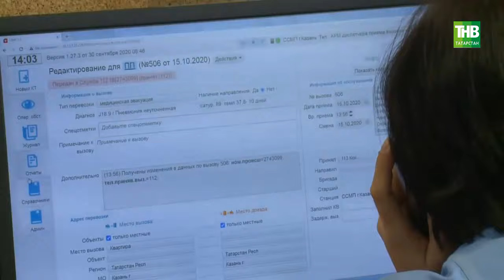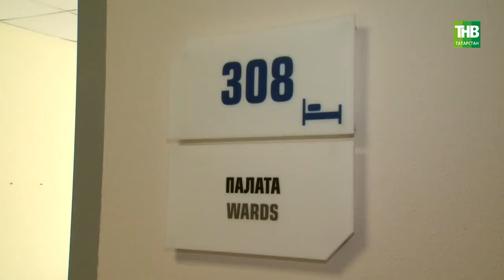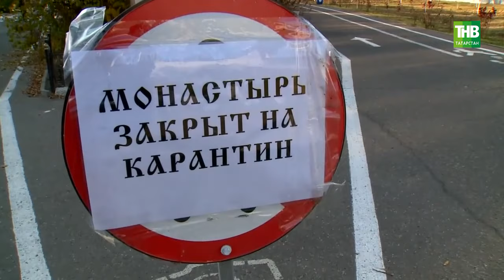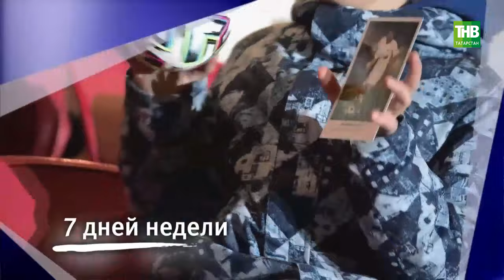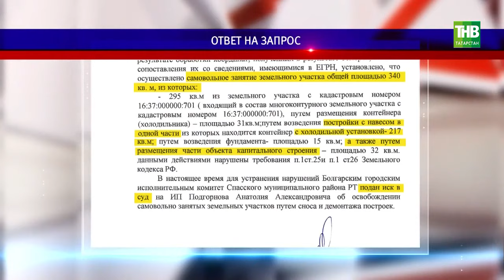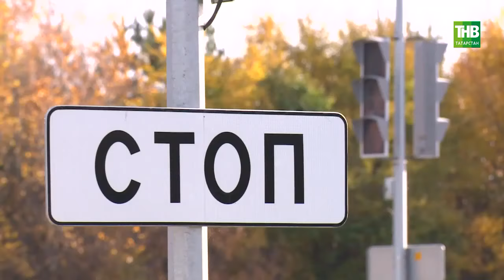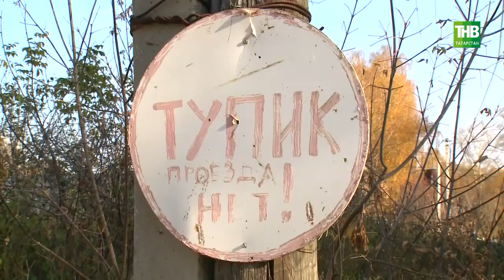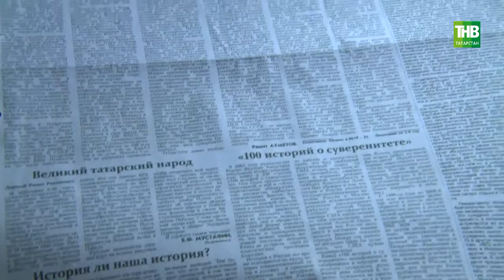7 ДНЕЙ, 18/10/2020